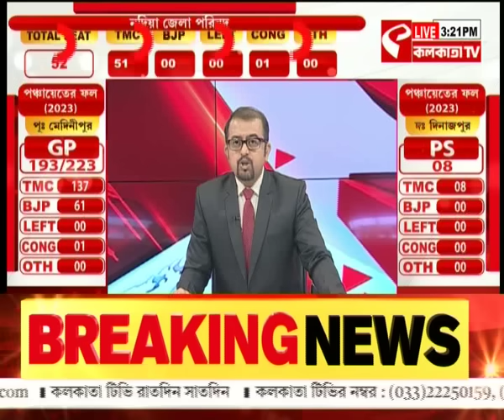Kajal Shekh | Birbhum | বীরভূম থেকে দলকে রেকর্ড জয় দিলেন কাজল শেখ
website link for this copy :
@Kolkata Tv